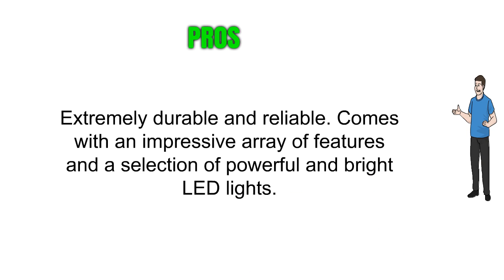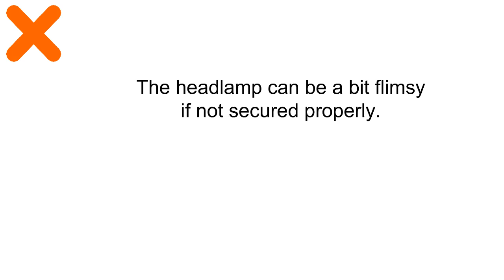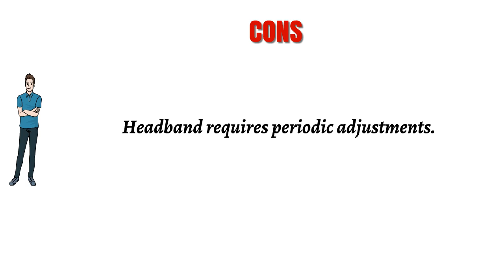Headlamps Reviews - Headlamps To Buy In 2019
3. Black Diamond Revolt Headlamp
2. InnoGear 5000 Lumens Headlamp LED Flashlight Bright Headlight Torch with Rechargeable Batteries and Wall Charger for Hiking Camping Riding Fishing Hunting
1. Headlamp, Yalumi Spark, with Advanced Aspherical LED Lens. 105 lumens design, Bright as 140 lumens output, energy saving, Batteries Included